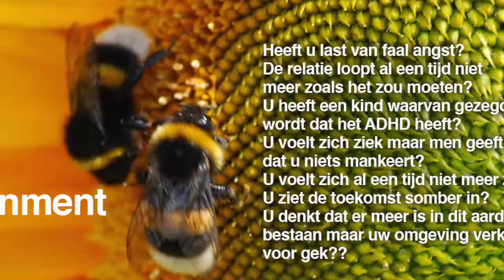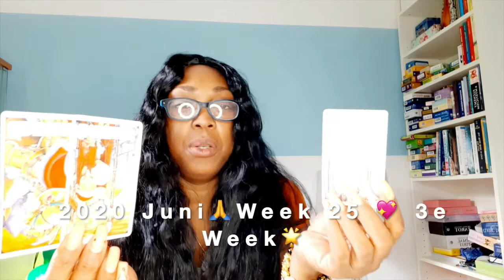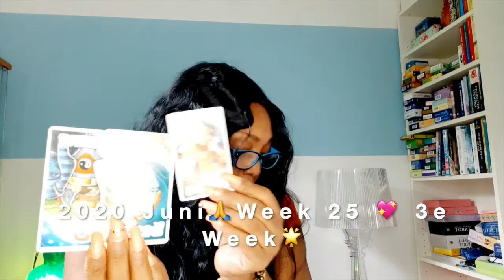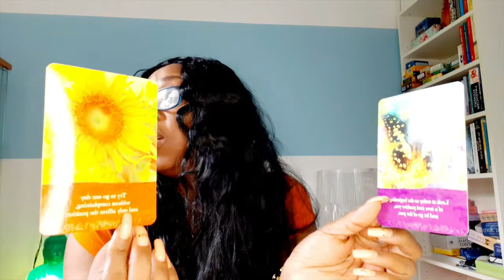VISSEN Week Tarot Voorspelling Kaartlezing 💝 WEEK 25🙏 Wekelijkse Horoscoop Juni 15 21🌟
VOORSPELLING 💝 WEEK 25🙏 Wekelijkse Horoscoop Juni 15 - 21🌟

VISSEN Week Tarot Voorspelling Kaartlezing Wekelijkse Horoscoop